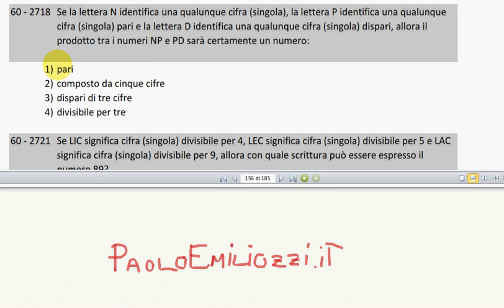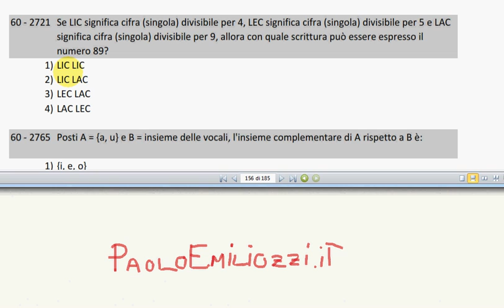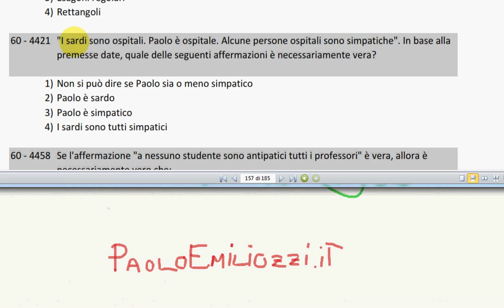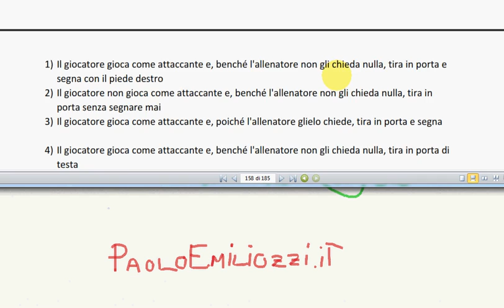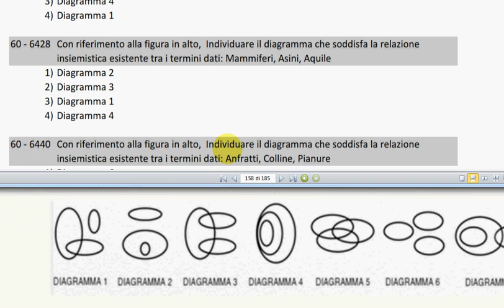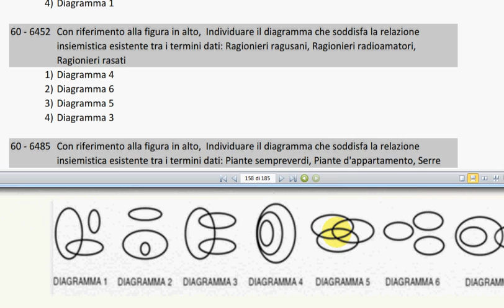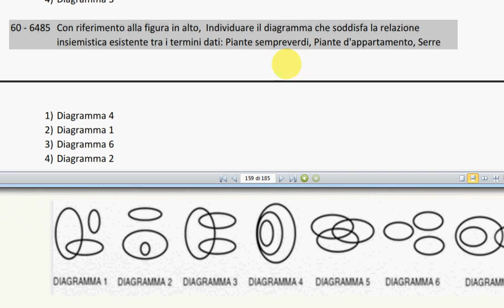CONCORSO CATTEDRE 2012 RISOLUZIONE BATTERIA 60 sezione LOGICA 1015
Prove preselettive risoluzione delle domande di LOGICA dei test, batteria 60